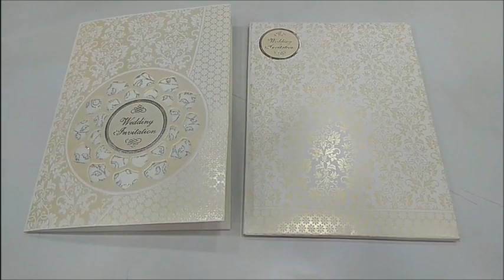Enchanting Flower Cut Design With White Shading Wedding Card - KNCBI137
This wedding card is a designer card with floral theme all around it. This card is in white shading with a dimension of 17.00*23.50 cm. Wedding invitation is imprinted at the centre surrounded by flower cut design. This wedding invitation is made of silver foiling. This card has a cover and a long foldable insert. This insert can be made into two inserts if needed. This card can be used for all religious wedding.